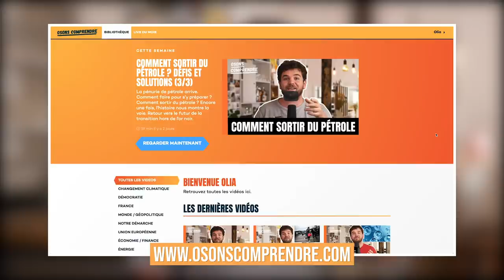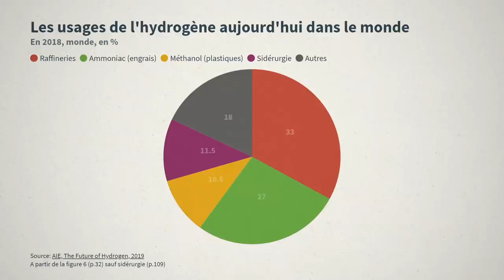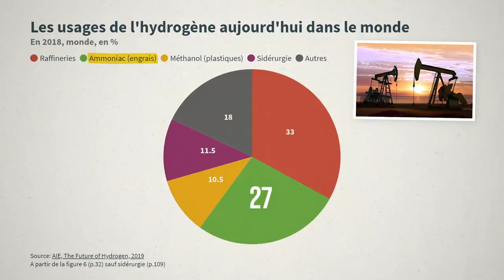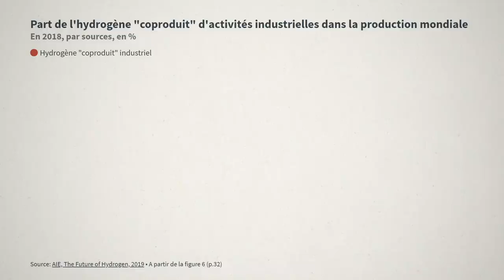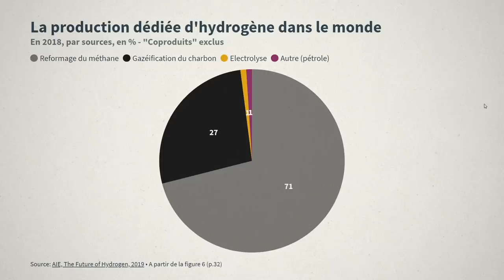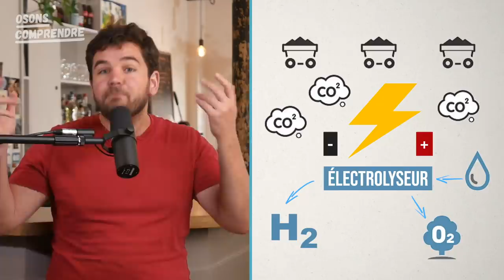Hydrogène : l'énergie verte du futur ?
Pour rejoindre les membres de notre site et découvrir toutes les vidéos, ça se passe

Imaginez alimenter une voiture, fondre du métal ou produire de l'électricité tout en ne rejetant que de l'eau. Voilà la formidable promesse de l'hydrogène. Mais que vaut, réellement cette énergie du futur ?